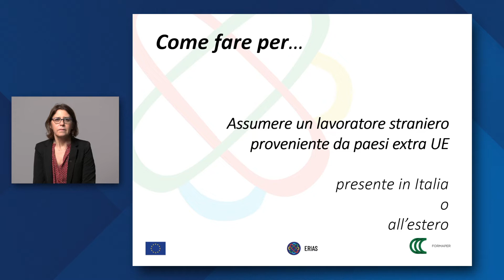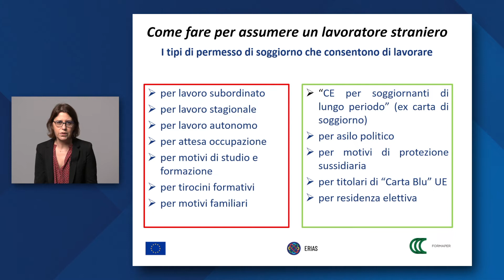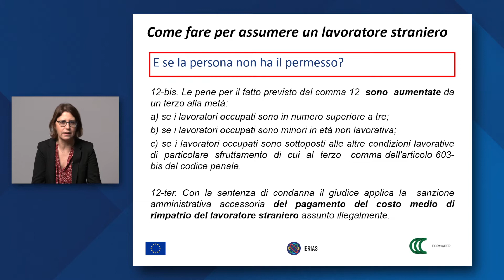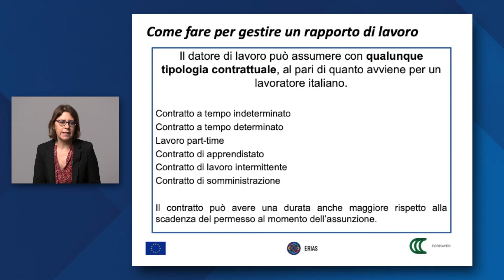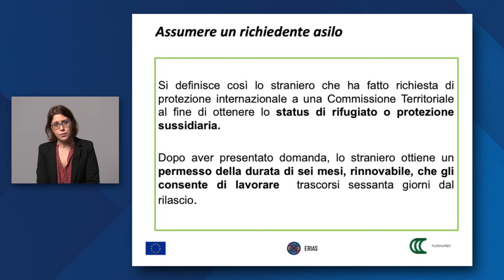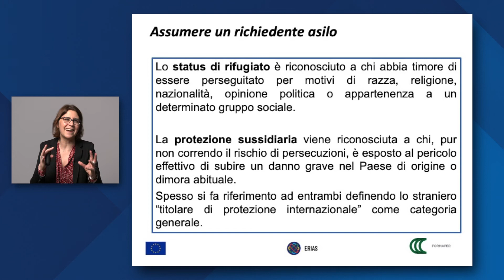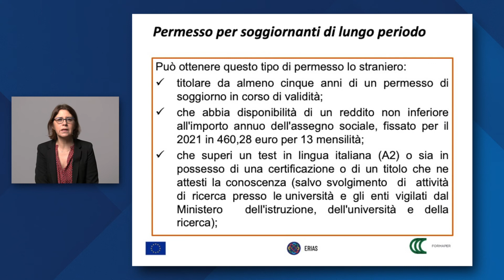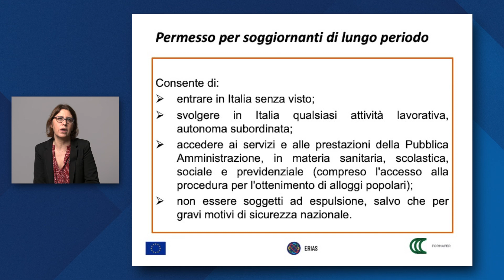L'inserimento nel mercato del lavoro di persone provenienti da paesi extra UE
Guarda il webinar dedicato alle aziende per ottenere utili informazioni per l'inserimento nel mercato del lavoro di persone provenienti da Paesi extra europei.
L'Avv. Silvia Balestro, docente Formaper ed esperta in diritto del lavoro e migrazioni, illustra come fare per assumere un lavoratore straniero, inclusi i richiedenti asilo e rifugiati presenti sul territorio italiano.
Il webinar è realizzato nell'ambito del progetto ERIAS, coordinato a livello europeo da Formaper e  finanziato dal FAMI - Fondo Asilo, Migrazione e Integrazione della Commissione Europea.

💻 SITO WEB UFFICIALE E SERVIZI

CONTATTI
📍 Via Meravigli, 9/b-20123 Milano